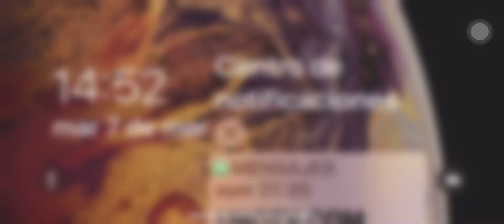Guy fails his test